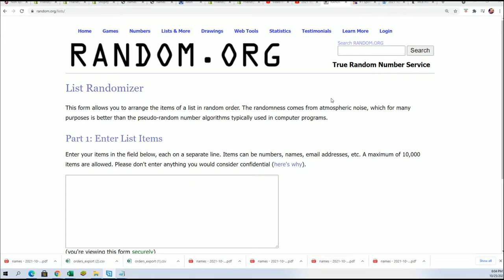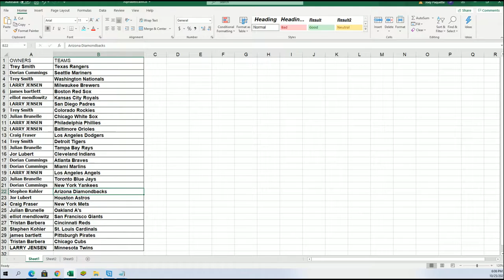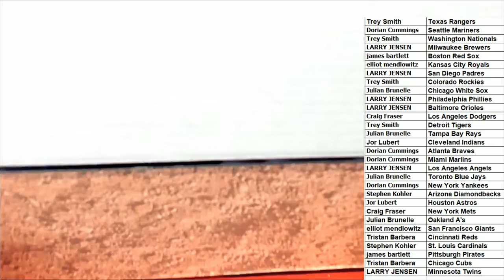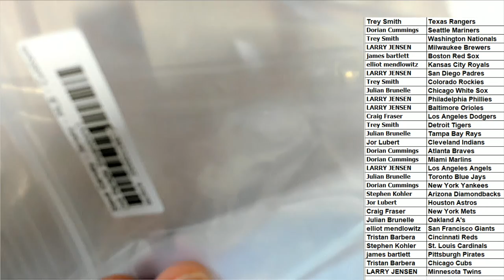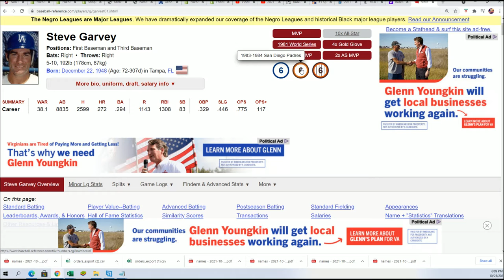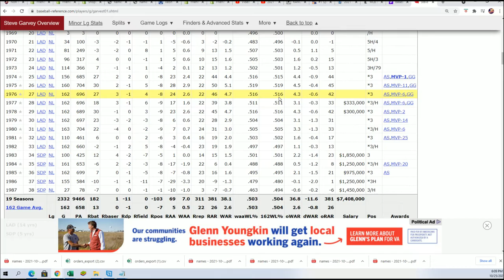2021 Hit Parade Autograph Baseball Jersey Series 11 ID S11HPBBJER815